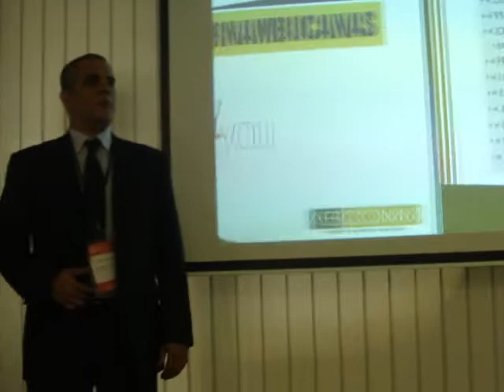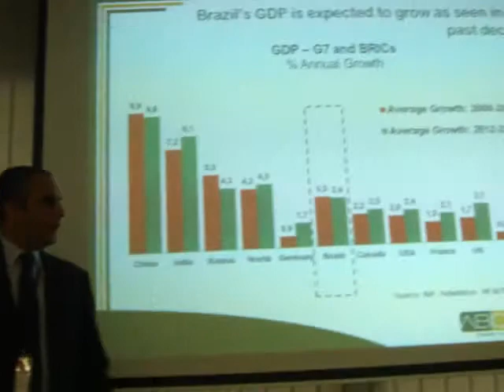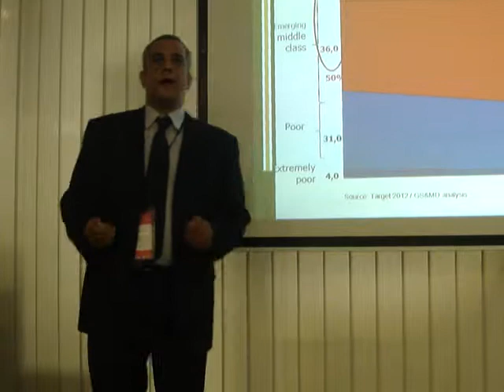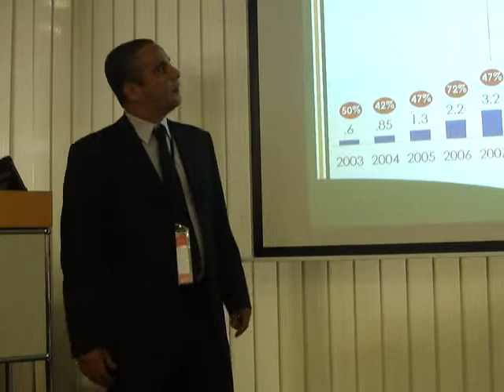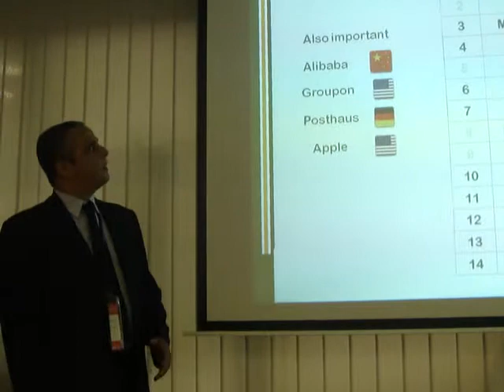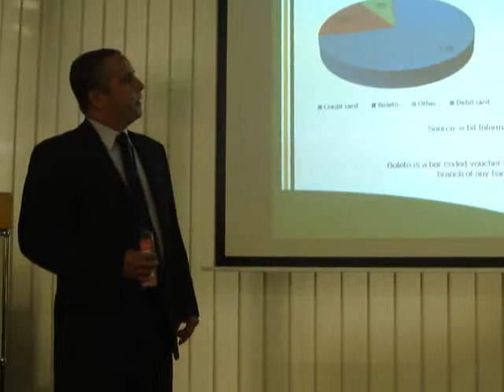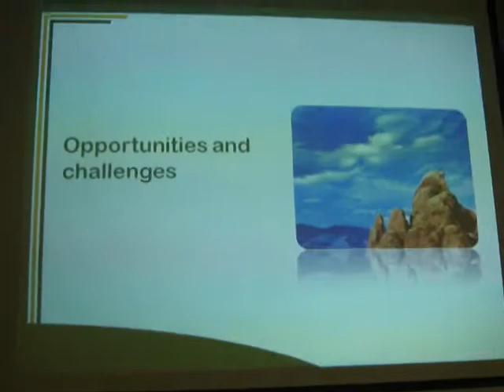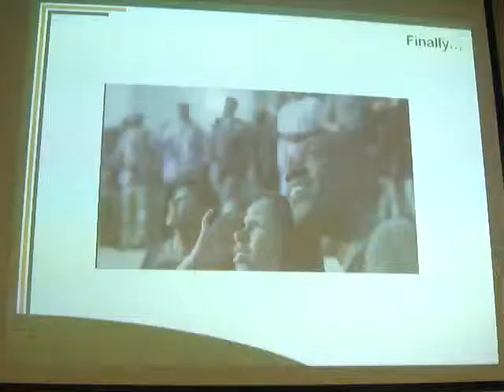Brazilian Ecommerce Association - Mauricio Salvador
The President of the Brazilian Ecommerce Association (ABComm) talking about the e-commerce scene in Brazil. Leipzig, Germany. May, 2013.